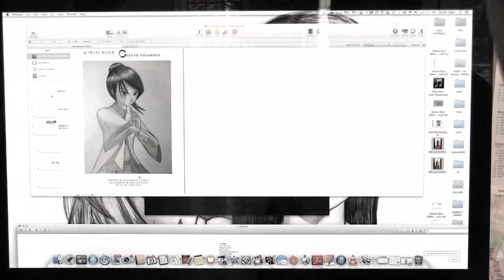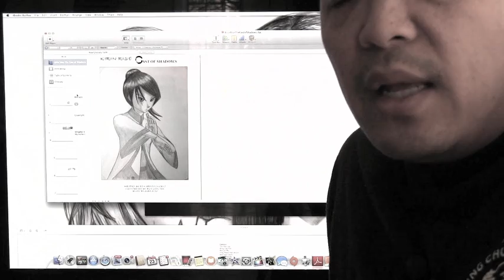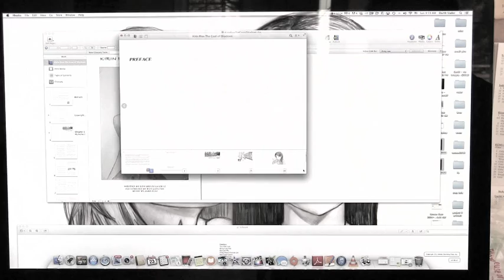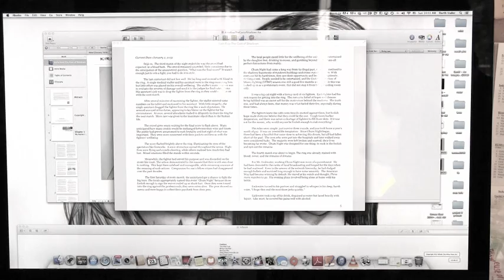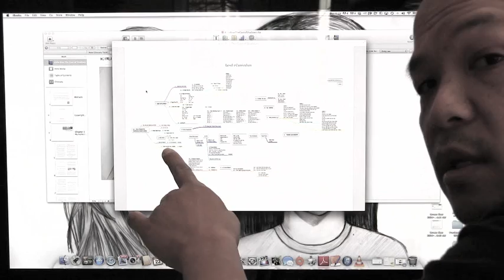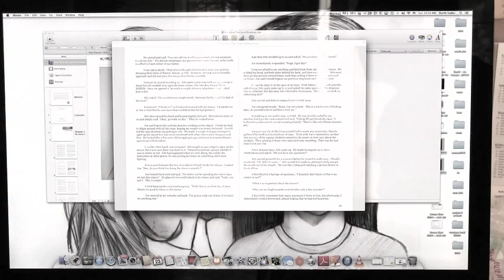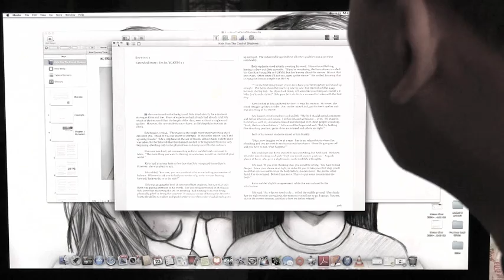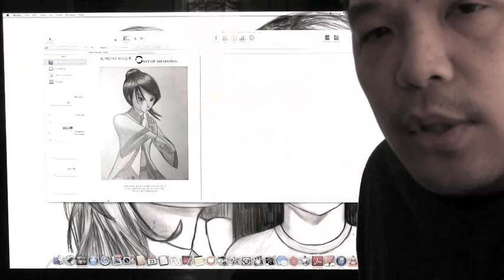Wing Chun Book Preview